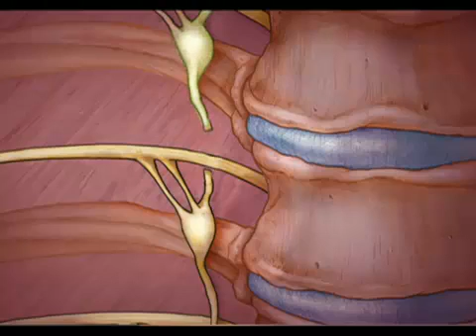Surgery for Sweating - Endoscopic Thoracic Sympathectomy (ETS)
Endoscopic Thoracic Sympathectomy (ETS) surgery involves the dissection of the main sympathetic trunk of the sympathetic nervous system.  By disrupting neural messages from the sympathetic nervous system, the body’s response to changes in  the environment  is altered. This procedure is used to treat excessive sweating in areas such as the underarms, face and palms.  ETS is performed under general anesthesia.  During the procedure, the surgeon makes 2-3 small incisions under each arm.  A tiny camera is inserted into the patient’s chest, enabling the surgeon to perform the surgery endoscopically. The patient’s lung on one side is deflated in order to facilitate the surgeon’s ability to work in the area. The surgeon then locates the nerves responsible for sweating and will permanently destroy them. The deflated lung is inflated prior to the surgeon closing the surgical incisions.  The same process is repeated on the other side of the body. As with any surgery, there are potential risks including infection, bruising, swelling, loss of sensation in the underarms, and scarring from the incisions As with any surgery, there are potential risks including infection, bruising, swelling, loss of sensation in the underarms, and scarring from the incisions. ETS also carries the potential risk of causing compensatory sweating, excessive sweating in other areas of the body. This surgery is currently covered under OHIP.